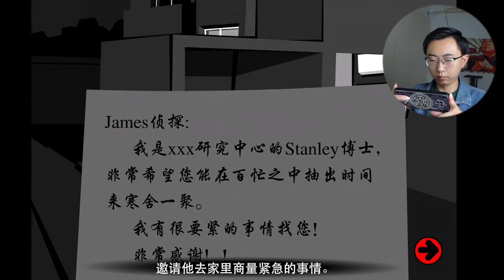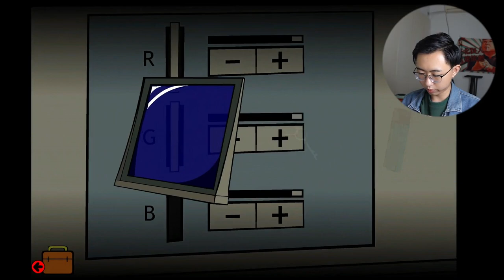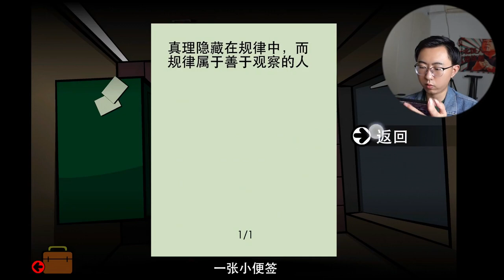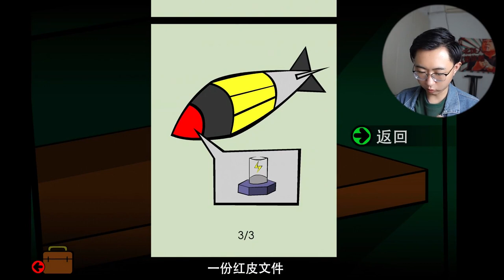[Yao sir live broadcast] This small web game from 10 years ago, the plot is so amazing?